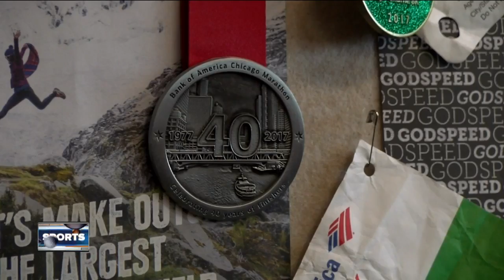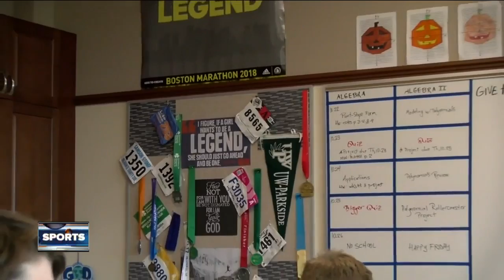Local teacher makes Olympic trials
Naomi Fulton is an 8th grade math teacher who made the Olympic trials after running the Chicago Marathon.